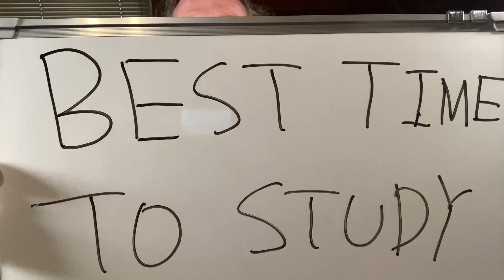What Is The Best Time To Study?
What is the best time to study? In this video I discuss this. What do you think? Do you have advice for other people?